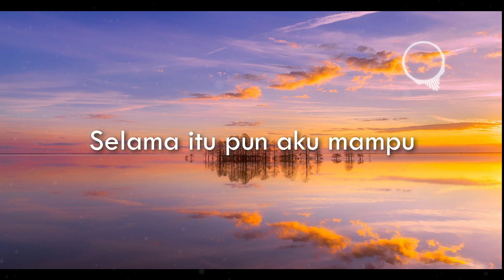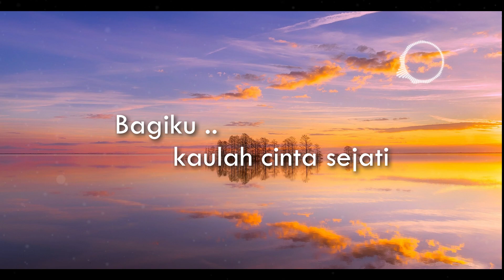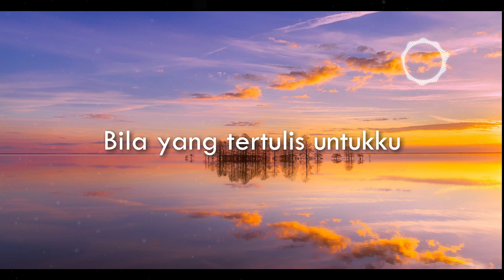Samsons - Kenangan Terindah (Lyric)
Artist   : Samsons
Title     : Kenangan Terindah
Picture by Pixa   : David Mark
Song Original :